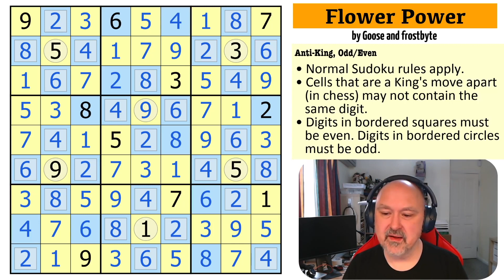Peace Now, Sudoku Now. Peace Now, Sudoku Now.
My solve of "Flower Power" by Goose and frostbyte. A sudoku using the Anti-King and Odd/Even constraints.

Goose and frostbyte are students working on puzzles as part of their class with FullDeck and Missing a Few Cards, and this puzzle was created as part of their class work.

📋 Puzzle Rules:
• Cells that are a King's move apart (in chess) may not contain the same digit.
• Digits in bordered squares must be even. Digits in bordered circles must be odd.